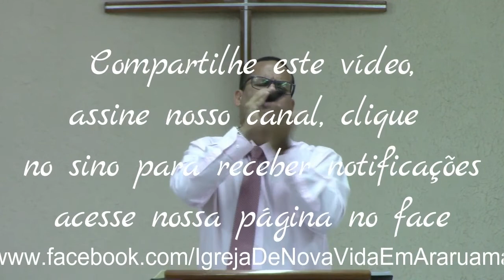O que acontece se eu consagrar meu coração a Deus ?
Quinta feira, 02/05/19-Pr. Anderson Porto